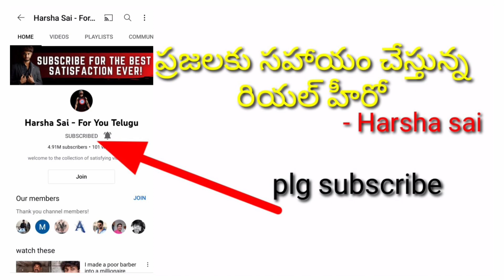jcb sale out అమ్మడం జరిగింది jcb jcb sale in telugu